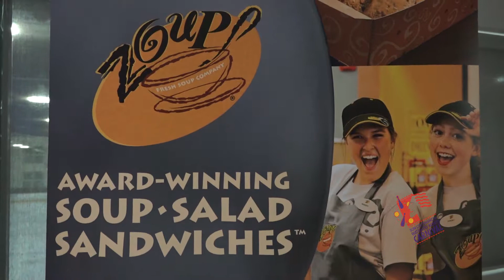Festival of Fools 2017 - Duo Comic Casa